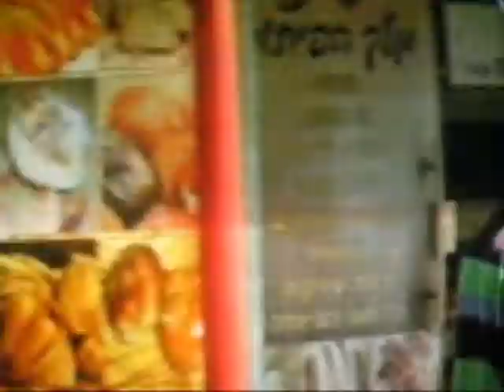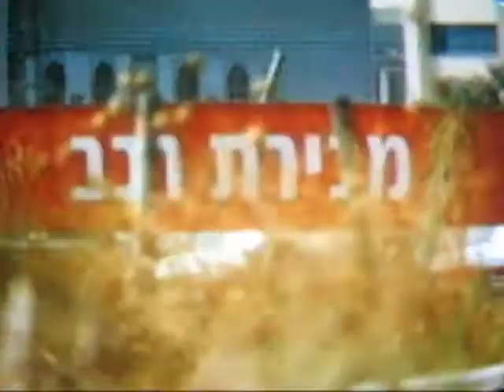***Мост султана***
Ценнейший памятник эпохи Крестовых походов в городе Лоте